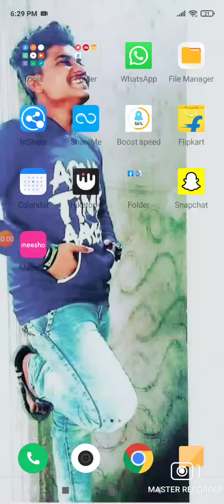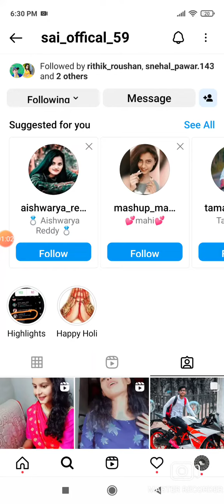how to increase real like in Instagram see 👀 this video ✨